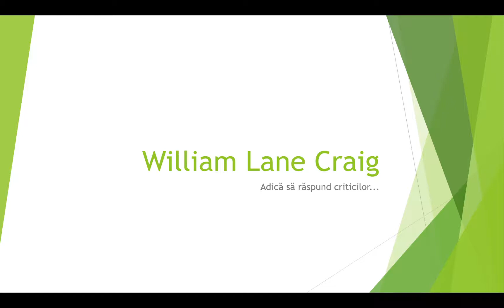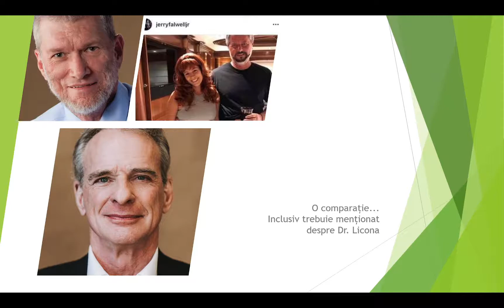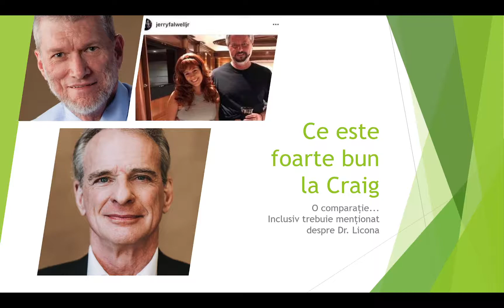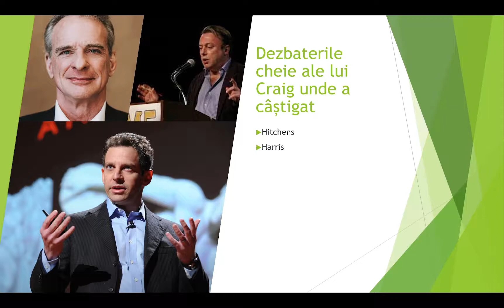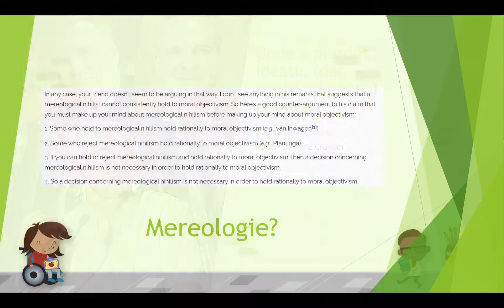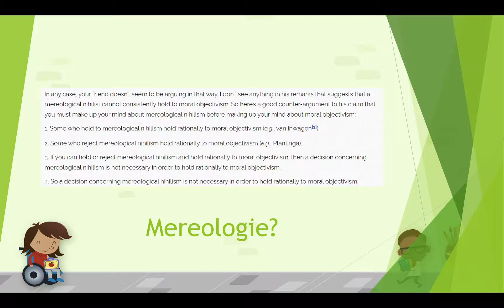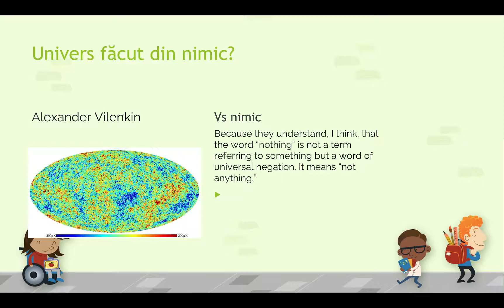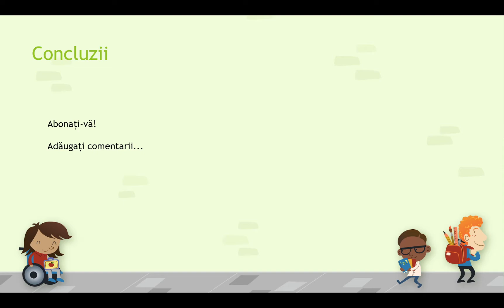WL Craig: o retrospectivă...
Cum îl vedeți pe WL Craig...

Notă: Craig are 72 de ani, nu 80.